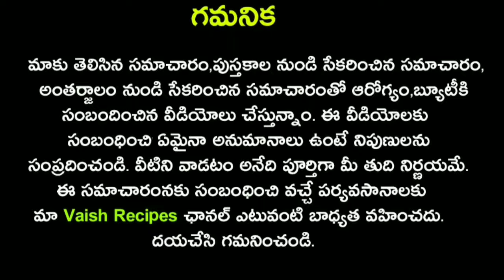గర్భం దాల్చిన మహిళలు డ్రాగన్ ఫ్రూట్ తింటున్నారా... అయితే ఇది ఒకసారి తెలుసుకోండి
గర్భం దాల్చిన మహిళలు డ్రాగన్ ఫ్రూట్ తింటున్నారా... అయితే ఇది ఒకసారి తెలుసుకోండి|Health Benefits Of Eating dragon fruit During Pregnancy|డ్రాగన్ ఫ్రూట్|dragon fruit